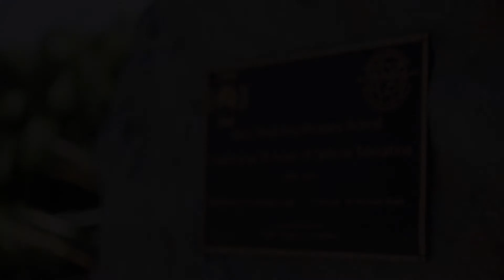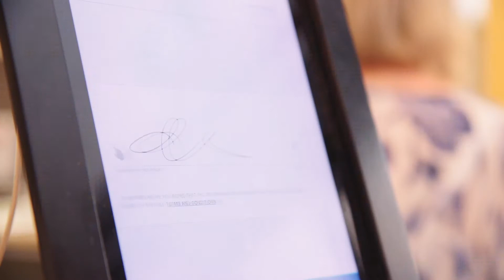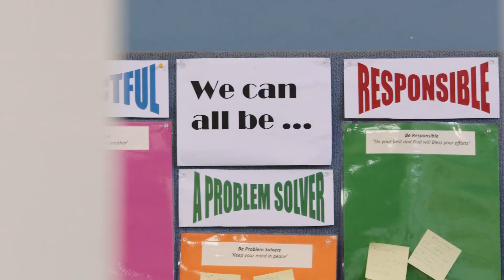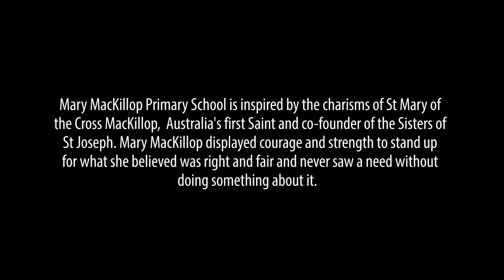Mary MacKillop, Narre Warren North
Child safety video from Mary MacKillop Primary School in Narre Warren North.